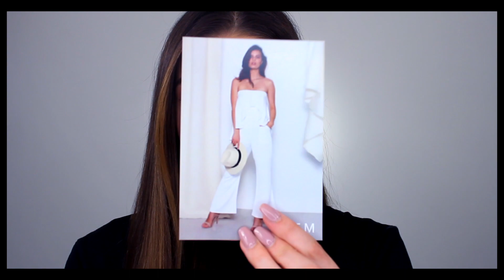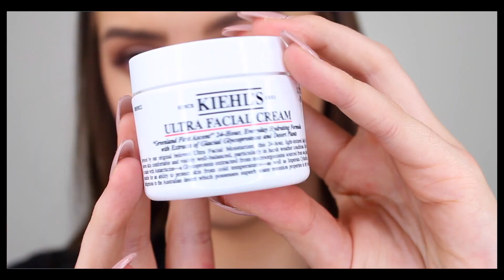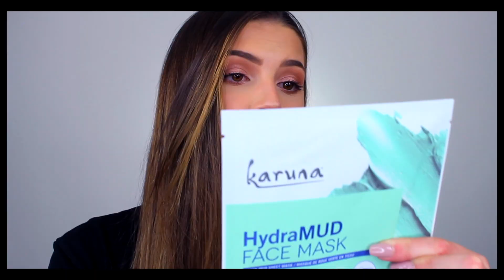2018 MAKEUP BY MARIO 'THE MASTERCLASS' GIFT BAG HAUL - worth the hype?! | Ellen Barron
Hello fam!!! Okay so, I went to 'The Masterclass' by Mario Dedivanovic in Sydney a couple of weeks ago, you guys, it was AMAZING!
I paid for a VIP ticket which included also meeting him and getting a gift bag full of all kinds of different products, such as: make-up, brushes, lashes, skin care and so much more. So I thought it was such a good idea to sit down and film a video showing you everything I received. This experience was totally and utterly worth every penny that I spent and I would 100% go to another one of these masterclasses if I got the chance.
I hope you enjoy this video, its very detailed but it gives you guys a great look into the kind of effort he puts into his gift bags!

Love Ell,

Camera Used: Canon 600d
Editing program: Final Cut Pro X
Lighting: box lights and a ring light all purchased through Ebay